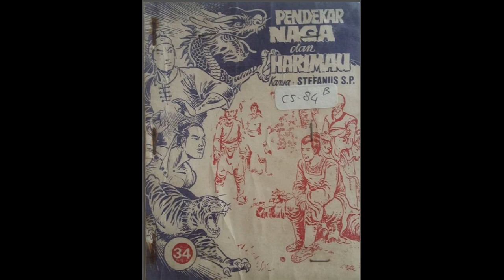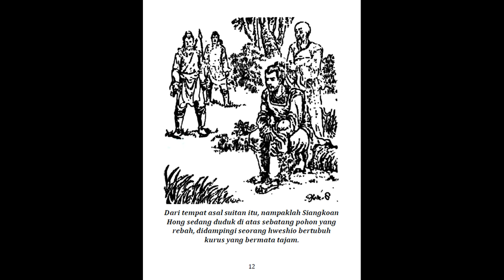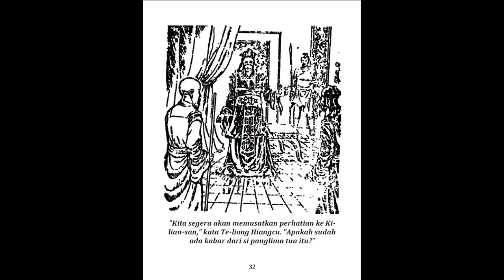Seri Cerita Silat Pendekar Naga dan Harimau Jilid 34